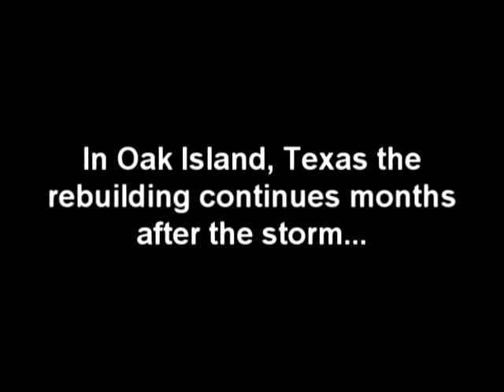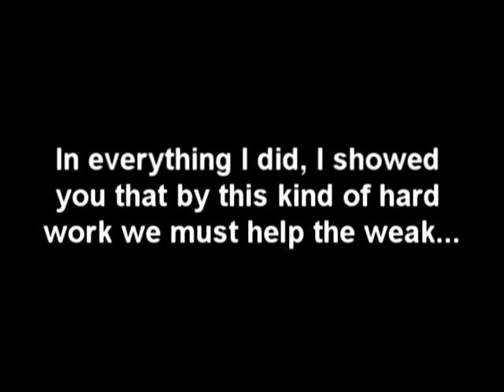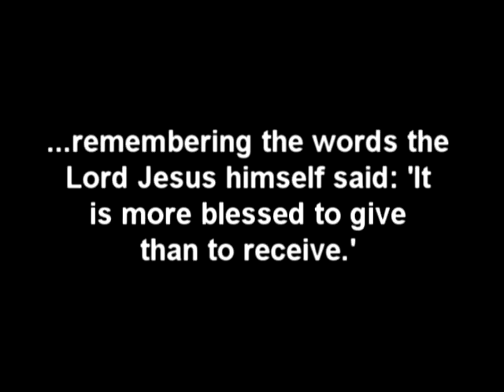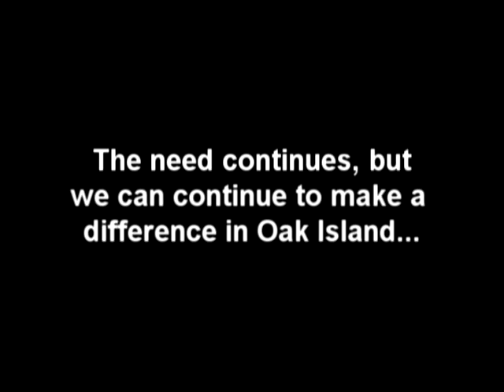Ike Relief in Oak Island, TX 2009 - UTA Cornerstone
The UTA Cornerstone sent its second team of students to Oak Island, TX to help with the relief effort after Hurricane Ike.  We partnered with Oak Island Baptist Church, Mark & Darlene Pagel, and Somebody Cares America to make a difference in Oak Island.